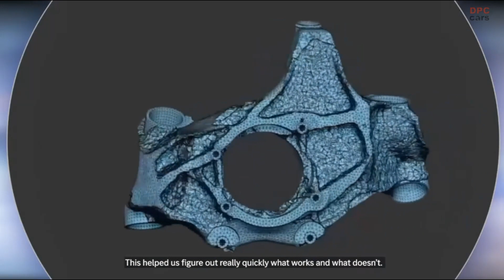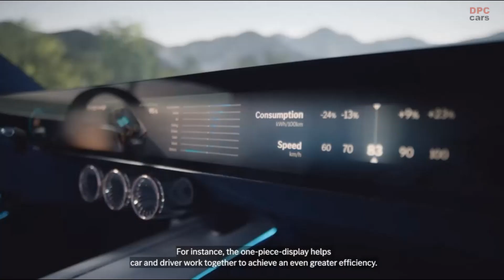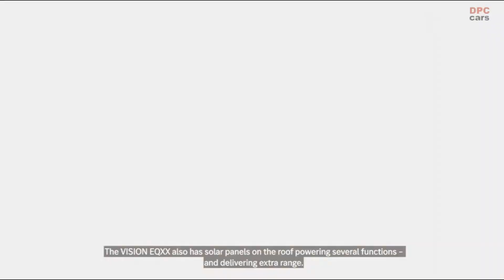Mercedes Benz Vision EQXX Unveiling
Range and efficiency are set to define the electric era. Outstanding range will make electric cars suitable for every journey and will speed adoption. Exceptional efficiency will create a virtuous circle of battery size and weight reduction, allowing us to go further with less. Mercedes-Benz is determined to lead the way. We are already leading the charts of real-world range with the EQS with 245 kW (electrical consumption WLTP combined: 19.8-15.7 kWh/100 km; CO2 emissions: 0 g/km)1, as evidenced by the recent Edmunds test where an EQS 450+ travelled 422 miles on one charge, 77 miles further than any other car previously tested.
But Mercedes-Benz is not resting. Driven by the idea of zero impact on our planet and a highly responsible use of green energy, we inspired our engineers to go above and beyond. They are working intensively to take range and efficiency to a whole new level. The VISION EQXX is the result of a mission we set ourselves to break through technological barriers across the board and to lift energy efficiency to new heights. It demonstrates the gains that are possible through rethinking the fundamentals from the ground up. This includes advances across all elements of its cutting-edge electric drivetrain as well as the use of lightweight engineering and sustainable materials. Complete with a barrage of innovative and intelligent efficiency measures, including advanced software, VISION EQXX allows us to explore new frontiers of efficiency.
“The Mercedes-Benz VISION EQXX is how we imagine the future of electric cars. Just one-and-a-half years ago, we started this project leading to the most efficient Mercedes-Benz ever built – with an outstanding energy consumption of less than 10 kWh per 100 kilometres. It has a range of more than 1,000 kilometres2 on a single charge using a battery that would fit even into a compact vehicle. The VISION EQXX is an advanced car in so many dimensions – and it even looks stunning and futuristic. With that, it underlines where our entire company is headed: We will build the world’s most desirable electric cars.” Ola Källenius, Chairman of the Board of Management of Daimler AG and Mercedes-Benz AG